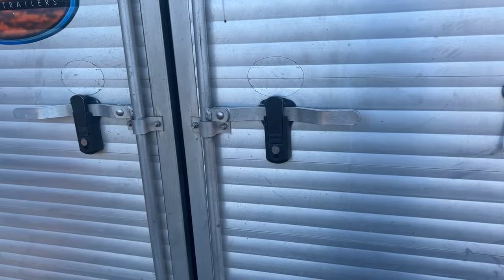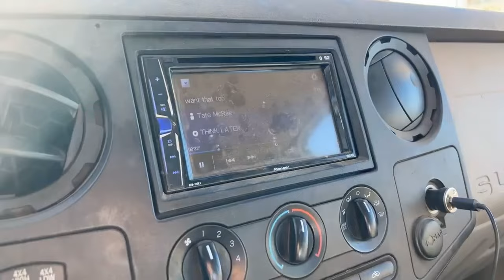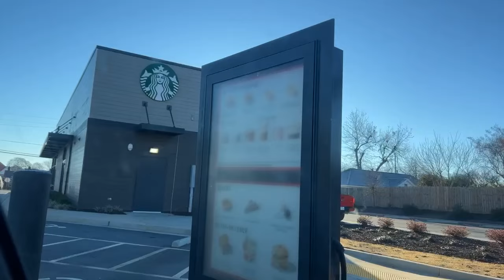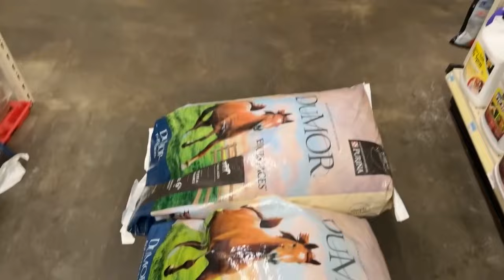DAY IN THE LIFE OF A BARREL RACER/HORSE RIDING VLOG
With the colder weather, the horses have been feeling super sassy! I've still been trying to ride 2-4 horses a day even in the rougher weather. I got to ride Lee, Hunny, and Queen. Out of all of them, Queen was the most challenging & gave me a run for my money. 😅 I also graduated from college this weekend, which was super fun & exciting. I didn't get much of it on video though. :((( I hope y'all enjoy this vlog!!